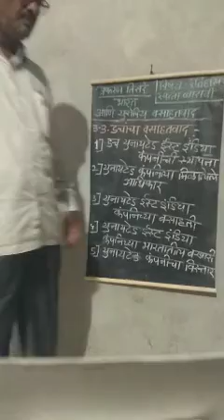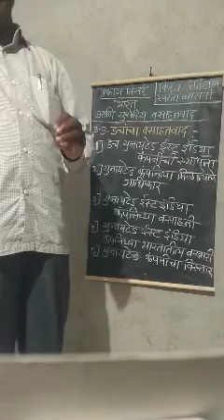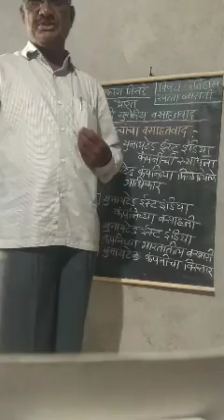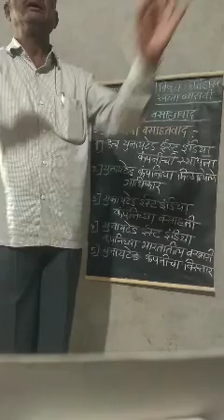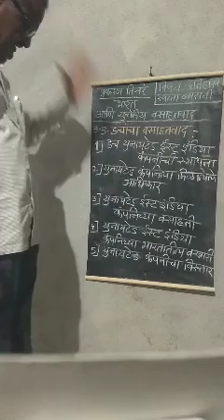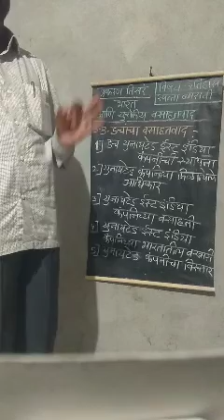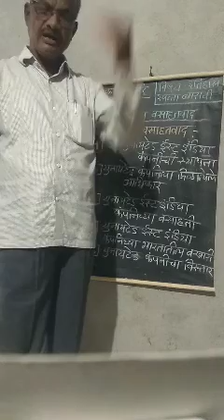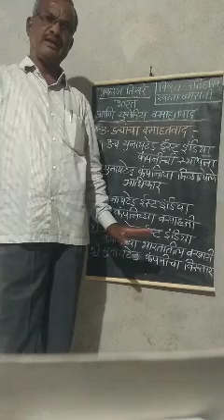Chapter 3 part 3 lecture 4th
Ghogare sir history teaching for kN college shiradhone  online learning in covid 19